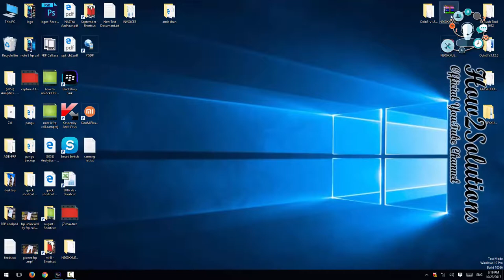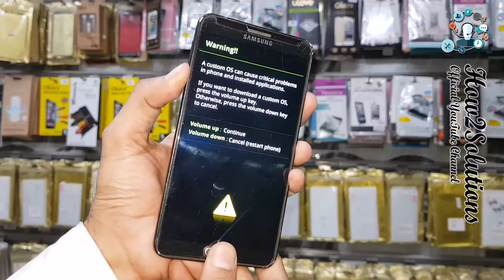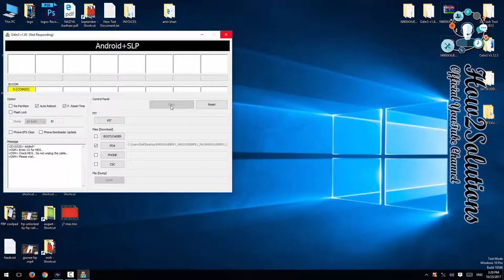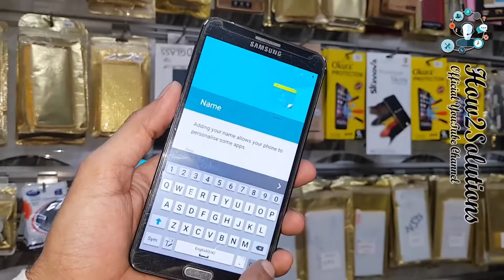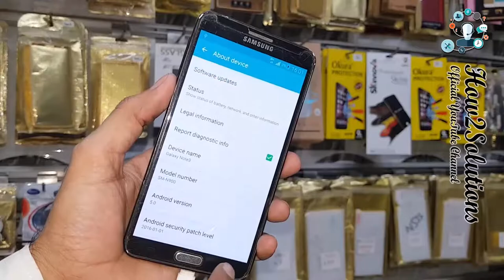Unfortunately, nearby service has stopped